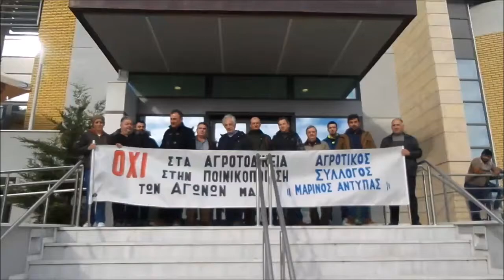Δίκη Αγροτών Αγροτικού Συλλόγου Βέροιας (14/12/2017)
- Ποινή φυλάκισης 4 μηνών με αναστολή επιβλήθηκε από το Μονομελές Πρωτοδικείο Βέροιας σε μέλη της διοίκησης του Αγροτικού Συλλόγου Γεωργών Βέροιας και συγκεκριμένα στον Πρόεδρο Τάσο Χαλκίδη, στον αντιπρόεδρο Γιάννη Βράνα και στον Γραμματέα Θοδωρή Παπακωνσταντίνου, για παρακώλυση συγκοινωνιών.